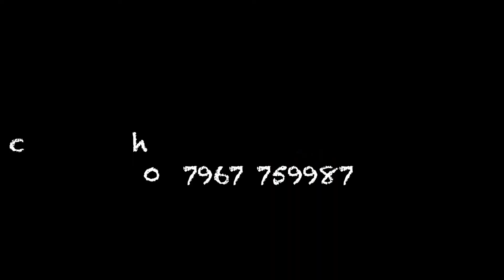Hole in Onesie at Pine Ridge Golf Club